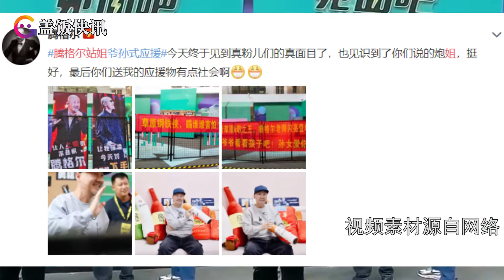65岁李诚儒喜提“站姐”！大摆pose喊话多拍几张，亲切表现接地气